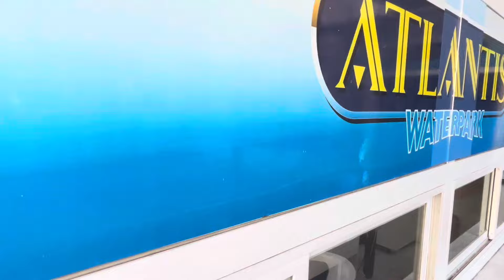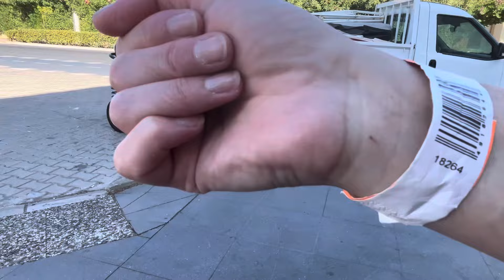Todays kevs cab diary in Turkey on the 26/08/24 day6